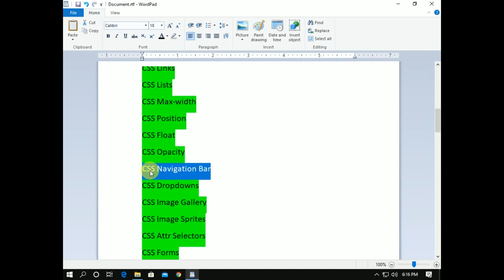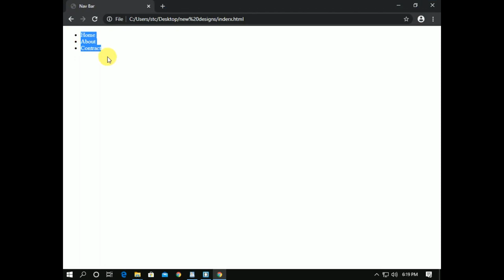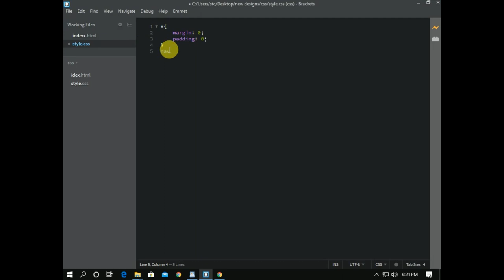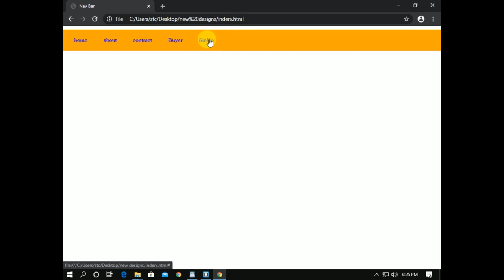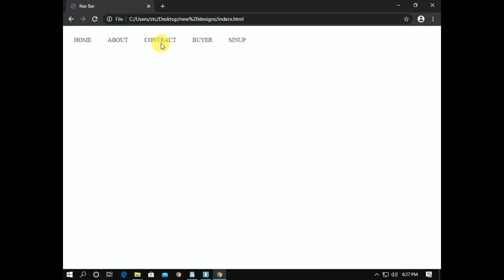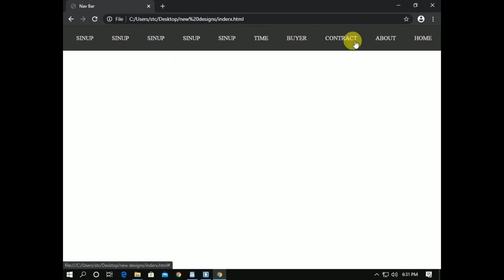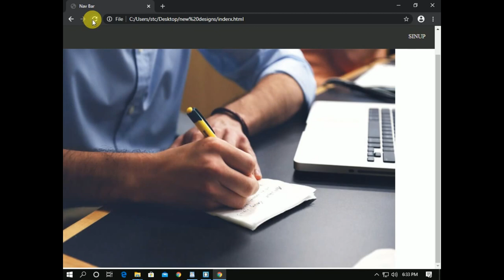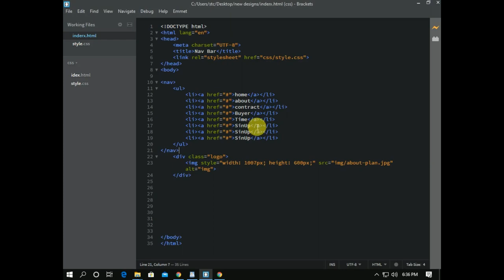Css Video Tutorial What is Css Part 17 Freelancer Sobuj.com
CSS3 For Web Designers book. Read 104 reviews from the world's largest community for readers. From advanced selectors to generated content to the triumph.